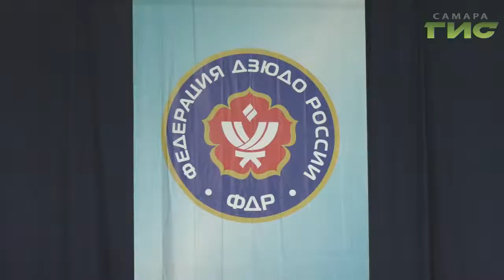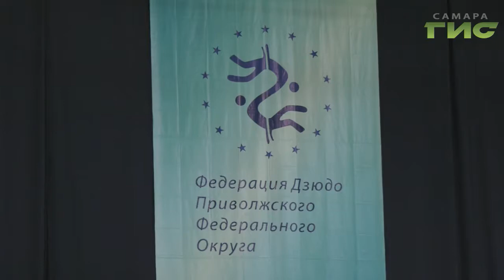Дзюдоисты со всей страны разыграли Третий кубок самарского Митрополита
Дзюдоисты со всей страны разыграли Третий кубок самарского Митрополита. Соревнования проходили Два дня. На татами выходило более Двухсот спортсменов. Самарские борцы выиграли 13-ть медалей. Что еще интересного происходило на турнире. расскажет Сергей Кизоркин.